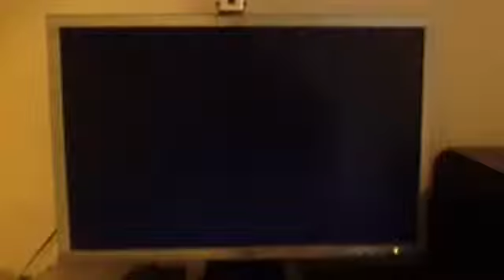Simitar Entertainment 1990 2000 Reversed